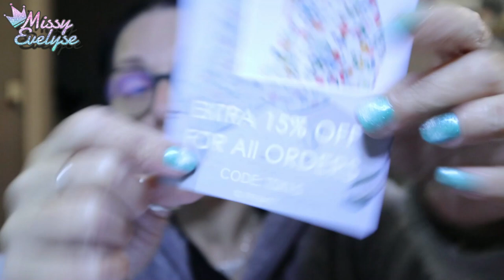WEEKLY VLOG 26 | Mini HAUL Shein 💸 - Piercing Aliexpress 🧷 - Beaucoup de blabla ☕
Dans ce weekly vlog:
- Je vous montre ma micro commande Shein
- Je recois les piercing Aliexpress
- Je blablate beaucoup parce que la semaine est très peu interessante

📍Vidéos informatives:

° Lien affilés